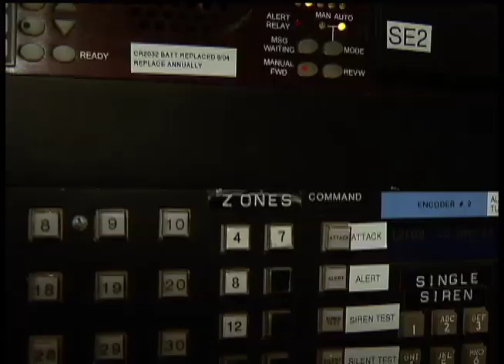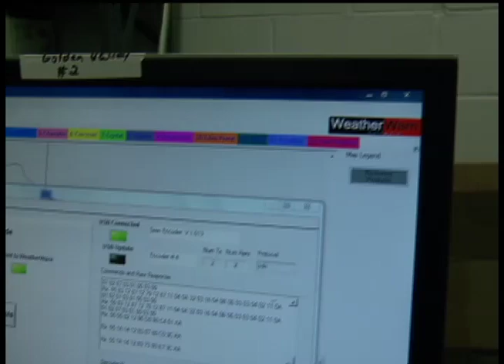Hennepin County High-tech Sirens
Hennepin County launches new high-tech severe weather warning system.

12 News is on Comcast cable channel 12 in the northwest suburbs of Minneapolis and includes the cities Brooklyn Center, Brooklyn Park, Crystal, Golden Valley, Maple Grove, New Hope, Osseo, Plymouth and Robbinsdale.